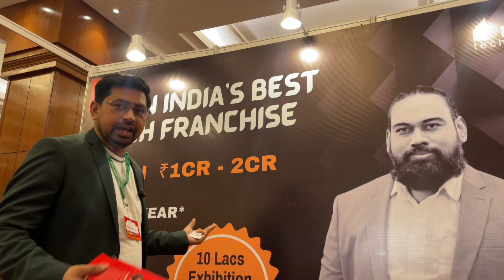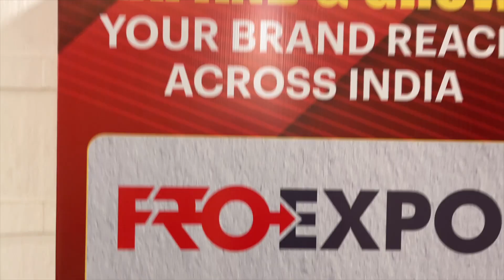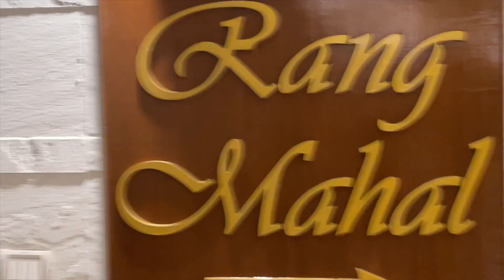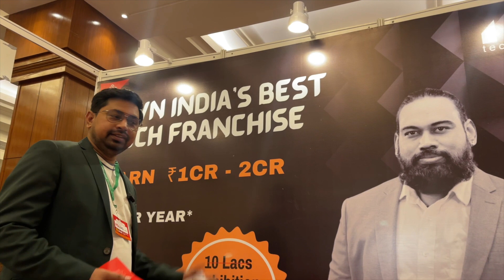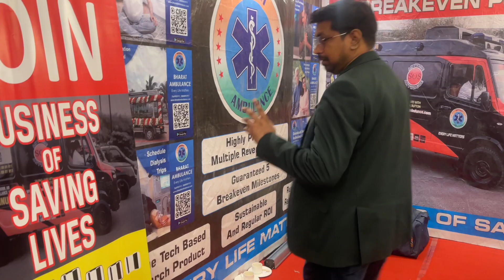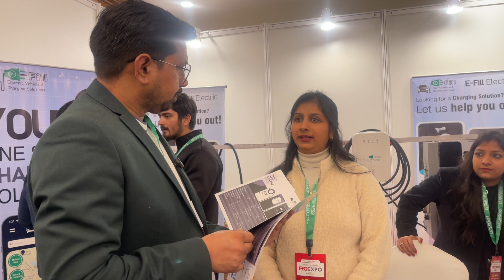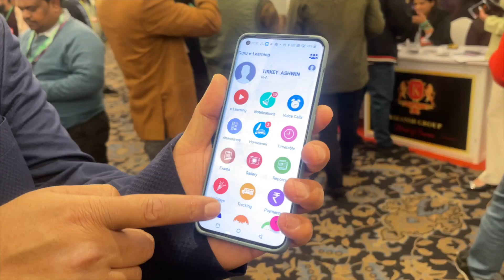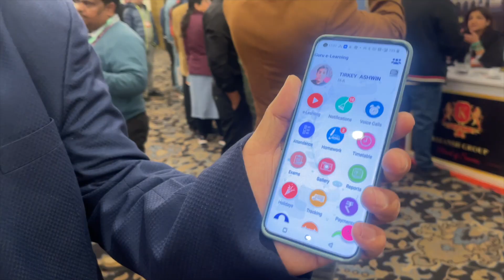franchise expo 2023 Lucknow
Friends, today I went to join Franchisee India, got to learn a lot there, people from many companies had come, all of them told about their own company, how we can earn money by taking franchisee. I got to know a lot, so in this video, I have shown you some glimpses of the same franchisee expo, you all will also get to learn a lot if you are about to start a business, how did I like the rest of the video in the comment box will definitely tell